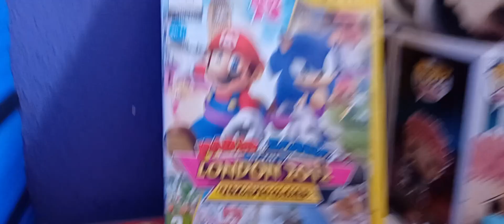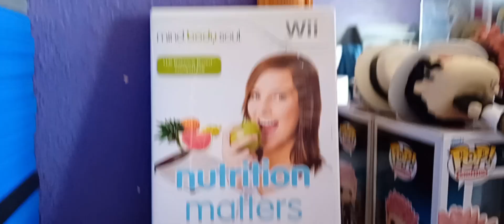redoing my game collection final part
145 GAMES!!!